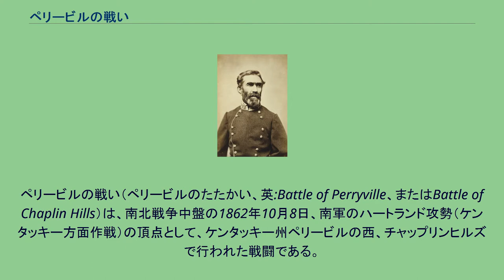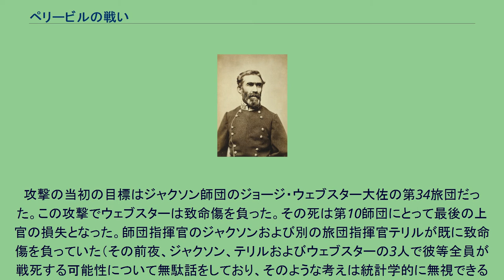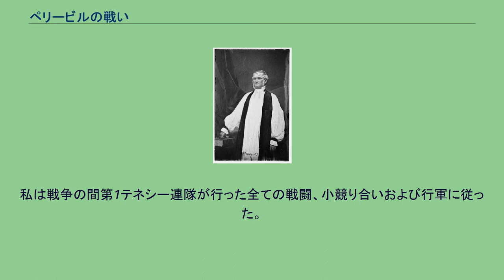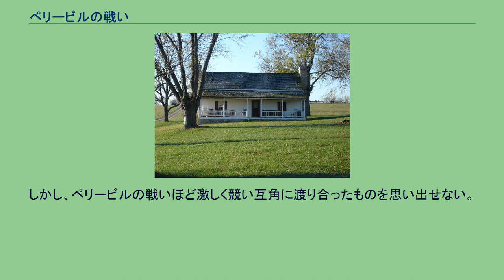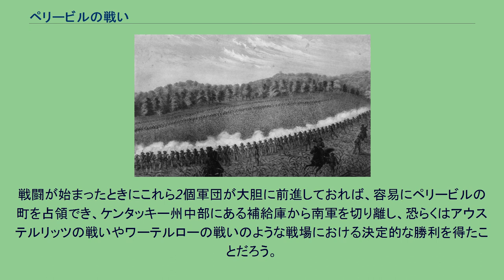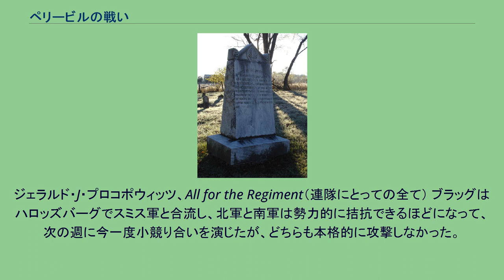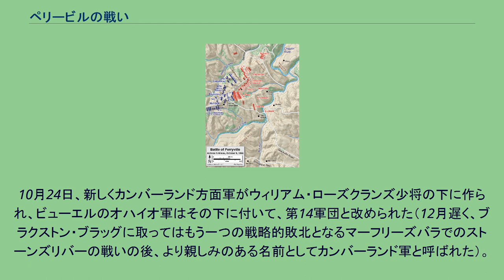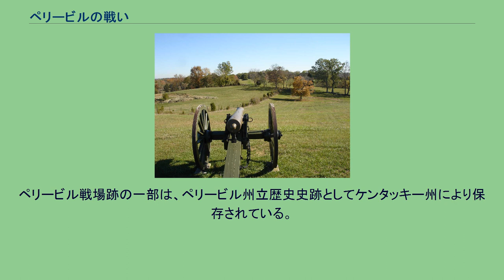ペリービルの戦い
ペリービルの戦い（ペリービルのたたかい、英:Battle of Perryville、またはBattle of Chaplin Hills）は、南北戦争中盤の1862年10月8日、南軍のハートランド攻勢（ケンタッキー方面作戦）の頂点として、ケンタッキー州ペリービルの西、チャップリンヒルズで行われた戦闘である。
南軍将軍ブラクストン・ブラッグのミシシッピ軍は、北軍ドン・カルロス・ビューエル少将のオハイオ軍の実質的には1個軍団に対して戦術的勝利を上げた。
この戦闘はケンタッキーの戦いと呼ばれることもあり、戦闘後間もなくブラッグ軍がテネシー州に引き上げ、境界州であるケンタッキー州は戦争の残り期間北軍の支配するところとなったので、北軍の戦略的勝利と考えられている。
10月7日、ブラッグ軍を追跡していたビューエル軍は3列で小さな交差点の町ペリービルに集結した。
北軍は戦闘が拡がる前にスプリングフィールド・パイクでまず南軍の騎兵と小競り合いを演じ、ピーターズヒルでは、南軍の歩兵が到着したときに、両軍共に新鮮な水に接しようと必死になった。
翌日の夜明け、ピーターズヒル周りで戦闘が再開し、北軍の師団がパイクを前進し、南軍戦線のすぐ前で止まった。
正午過ぎ、南軍師団が北軍左翼アレクサンダー・マクック少将の第1軍団を衝き後退させた。
南軍の勢力が戦闘の場に集結したとき、北軍の戦線は頑強に抵抗し反撃したが最終的に幾つかの部隊が潰走して後退した。
ビューエルは戦場から数マイル後方におり、戦闘が起こったことに気付かず、午後遅くまで前線に予備隊を送らなかった。
北軍の左翼は2個旅団で補強されてその前線を安定させ、南軍の攻撃は散発になって止まった。
その後、南軍3個連隊がスプリングフィールド・パイクで北軍師団に攻撃を掛けたが、反撃されてペリルビルに後退した。
北軍が追撃して暗闇前の時間帯に通りで小競り合いが起こった。
この時までに北軍の増援が南軍の左翼を脅かしていた。
ブラッグは兵士や物資が不足するようになり、夜の間に撤退し、カンバーランド渓谷を通って東テネシーまでの後退を続けた。
両軍の戦った戦力に対する損失を考えれば、ペリービルの戦いは南北戦争の中でも流血の多い戦闘であり、ケンタッキー州では最大の戦いとなった。
西部戦線のコリンス包囲戦からケンタッキー方面作戦までの展開 南軍 北軍 境界州であるケンタッキー州は南部州のテネシー州やバージニア州、および北部州のイリノイ州、インディアナ州やオハイオ州の間に位置して、その位置故にまたオハイオ川など重要な川の支配のために、両軍の欲しがるところとなった。
1861年9月、ケンタッキー州生まれのエイブラハム・リンカーン大統領はその私信で「私はケンタッキー州を失うことが戦争全体を失うことに近いものになると思う」と書いていた。
戦争の初期に州内の対立する見解が支配を巡って競い合い、州議会は公式に中立を宣言した。
9月3日、南軍のレオニダス・ポーク少将がミシシッピ川下流の支配のために重要と考えたケンタッキー州コロンバスを占領したのに対し、2日後には北軍のユリシーズ・グラント准将が、ケンタッキー州パデューカを占領したときに、ケンタッキー州の中立が初めて破られた。
これ以降、両軍共にケンタッキー州の中立宣言を尊重することは無かった。
ケンタッキー州は合衆国から脱退することは無かったが、1861年11月に暫定的な南軍側州都がボウリング・グリーンに置かれた。
このことは南軍諸州によるケンタッキー州の認知となり、南軍旗にはケンタッキー州を表す星が1つ加えられた。
ケンタッキー州侵入の主導権は南軍東テネシー方面軍指揮官のエドマンド・カービー・スミス少将がまず取った。
スミスはその作戦で、補給物資の調達、新兵の募集、テネシー州から北軍の注意を逸らすこと、およびケンタッキー州が南軍であることの主張ができると考えた。
ケンタッキー州で新兵を募集したいという彼の熱望の幾らかは、ジョン・ハント・モーガン大佐による1862年7月に行われた騎兵の襲撃が成功して促進された。
モーガンはビューエル軍の後方地帯深く分け入り、ビューエル軍やワシントンD.C.をかなり驚かせた。
モーガンは襲撃中に歓喜で迎えられ支援されもし、さらに900名の部隊に300名のケンタッキー人を加えた。
彼はスミスに自信ありげに「州全体が確保できる、25,000名や30,000名は直ぐに入隊するはずだ」と約束した。
ブラッグは様々な選択肢があり、ミシ...